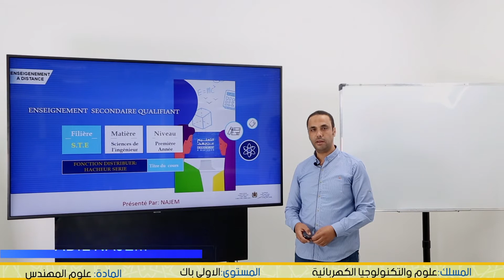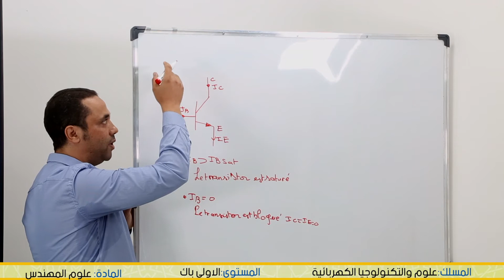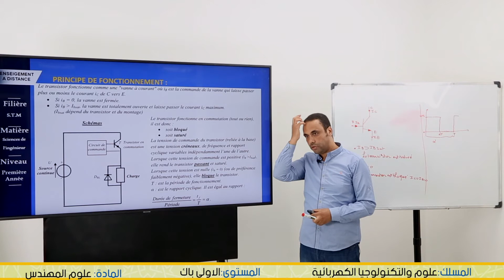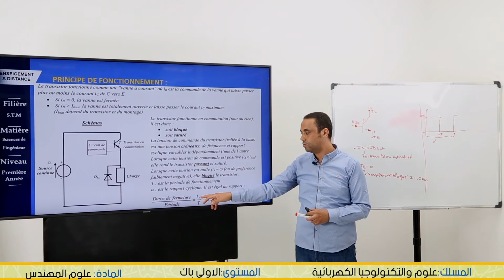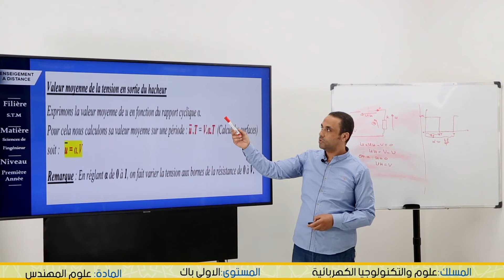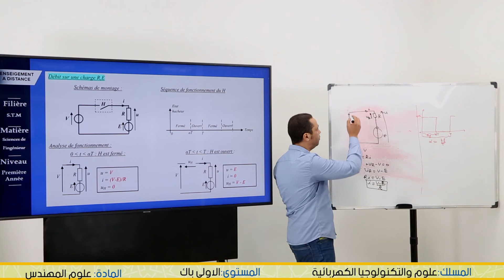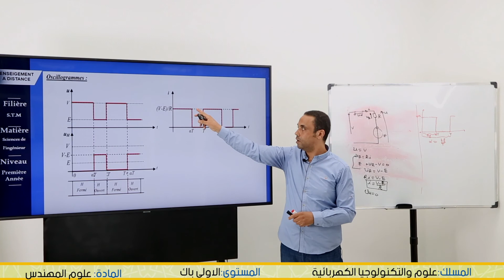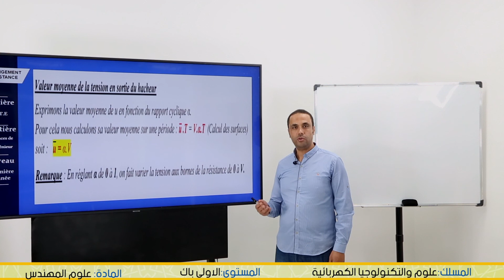1ère Bac STE : Fonction Distribuer :Hacheur série à transistors: Principe de fonctionnement 1/2